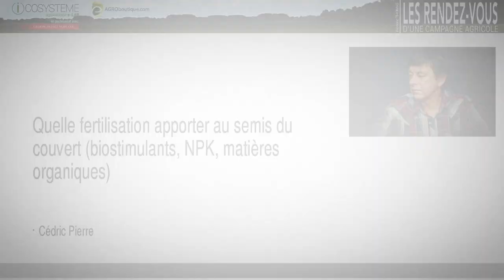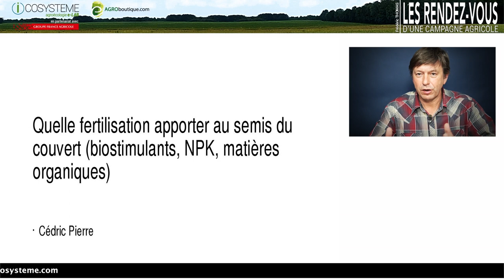QUELLE FERTILISATION APPORTER AU SEMIS DU COUVERT ?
Extrait - Question d'agriculteurs internautes participants aux RENDEZ-VOUS D'UNE CAMPAGNE AGRICOLE avec Frédéric Thomas. Une expérience hors normes sur internet, imaginée et menée pendant 9 mois (octobre 2018 à juin 2019) par ICOSYSTEME pour accompagner les agriculteurs dans leur transition agroécologique et la mise en place d'une agriculture différente.